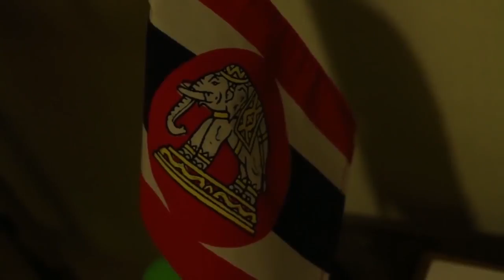Artist's Place จ.ตราด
ขอบคุณ คลิปจากรายการ SuperFast